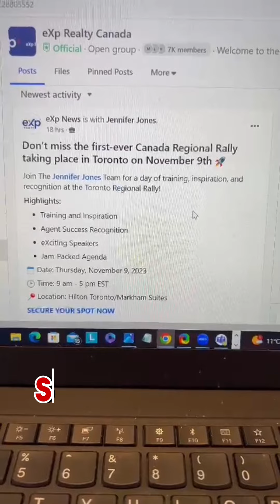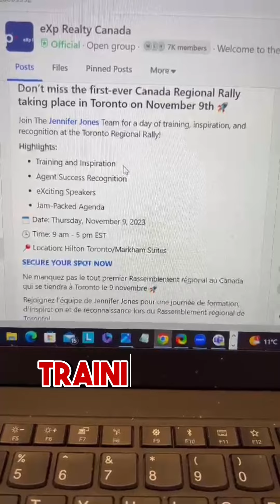⭐️Get Ready for the first ever TORONTO REGIONAL eXp RALLY! ⭐️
eXperience Success Like Never Before! 🚀

Join us for a day filled with:
⭐️️ Training & Inspiration
️⭐️Agent Success Recognition
️⭐️eXciting Speakers
⭐️️ Jam-packed agenda

📅SAVE THE DATE: Thursday, November 9th
⏱TIME: 9 AM - 5 PM
🏨LOCATION: Hilton Toronto/Markham Suites Conference Centre & Spa

🎟 Hurry, seating is limited, and these tickets are in high demand! Secure your spot now

⚠️Purchase just one ticket, as space is limited. Don’t miss out on this incredible opportunity to connect, learn, and thrive in the world of real estate. See you at TORONTO REGIONAL RALLY! 🥳🥳🥳